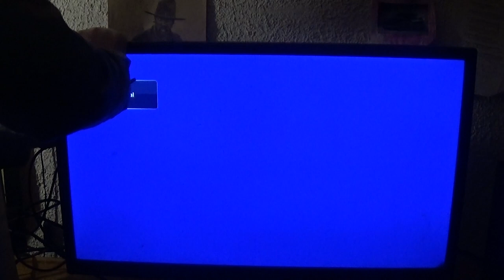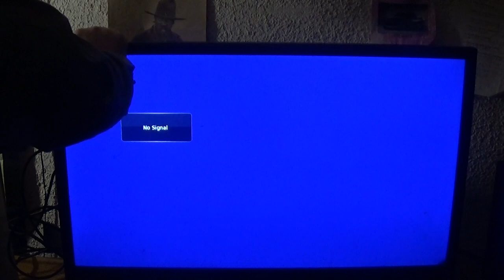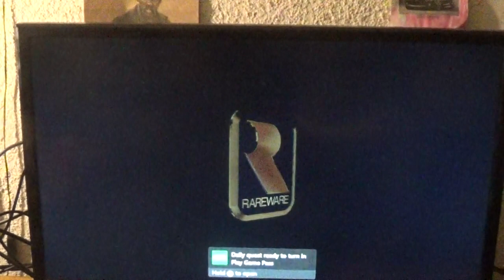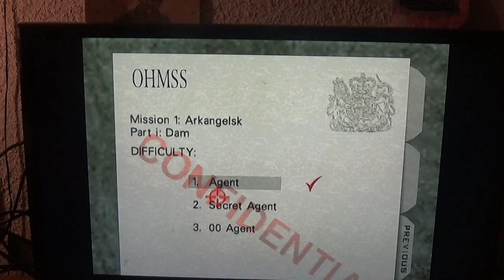lets play james bond golding eye for xbox